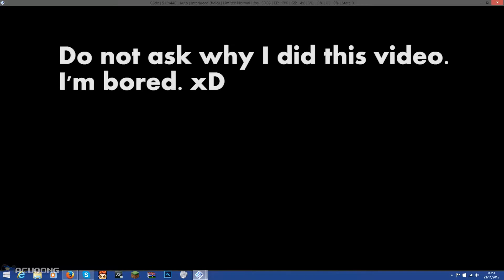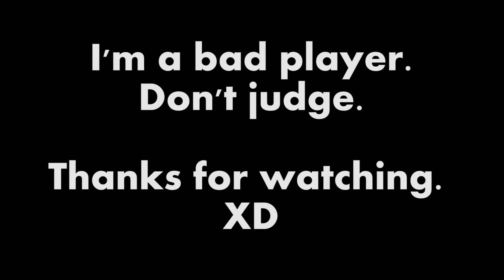[Kingdom Hearts II Final Mix] ACV Fights Sephiroth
[THIS IS NOT 2.5 ReMIX!] I am bored. So I thought of recording this battle for your amusement of how bad I am at playing Kingdom Hearts. After tinkering around with finding the correct ISO and patches, I finally got the result of being able to play KH2FM. I may do data battles to further justify me being awful at this game. Who knows :')
Difficulty: Critical Mode
Level: 60
Weapon: Decisive Pumpkin (Combo Boost)
Abilities (few I would recommend equipping):
- Guard
- Slapshot
- Slide Dash
- Flash Step
- Retaliating Slash
- Aerial Finish
- Counterguard
- High Jump LV 3
- Quick Run LV 3
- Dodge Roll LV 3
- Aerial Dodge LV 3
- Glide LV3
- Combo Master
- 2x Combo Plus
- Combo Boost
Patch (Thanks a bunch CrazyCatz!)